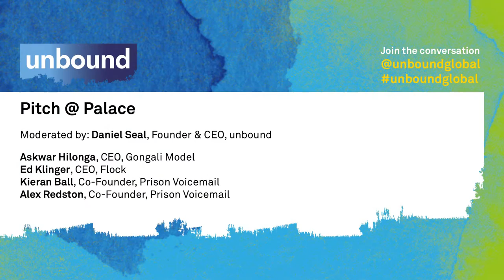unbound 2016: PITCH@PALACE discussion panel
Panel discussion with leading entrepreneurs from Pitch@Palace

Panel Includes
Askwar Hilonga: Gongali Model
Ed Klinger: Flock
Alex Redston: Prison Voicemail

Chaired by Yossi Vardi, unbound London is the UK's most exciting innovation festival connecting leaders and growth stage companies from digital ecosystems around the world.